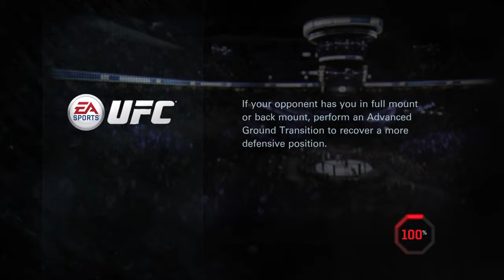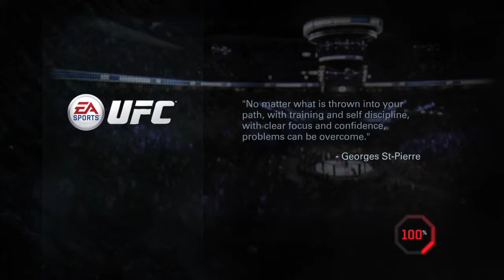EA SPORTS™ UFC®_20180718040319